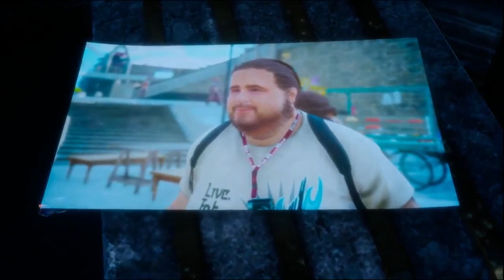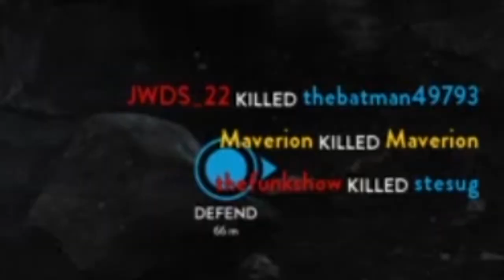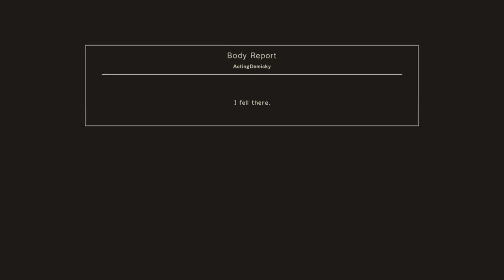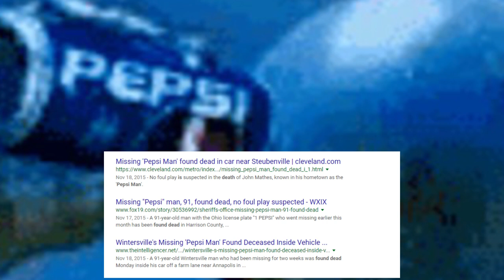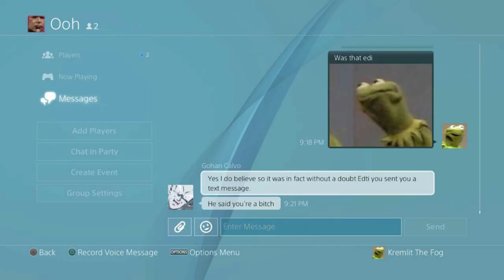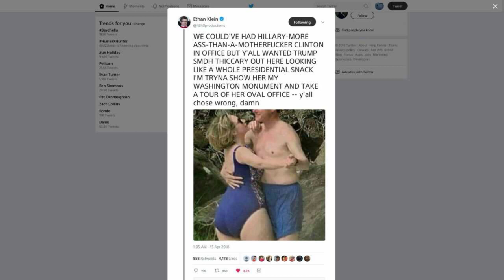Congregation of epic gamer games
Remember when I could fit a quarter between the gap in my teeth?